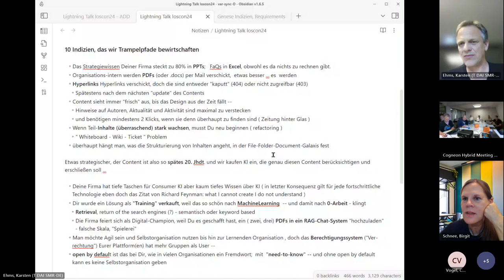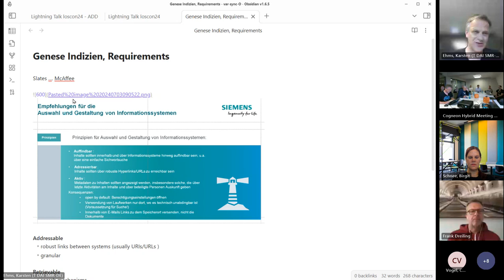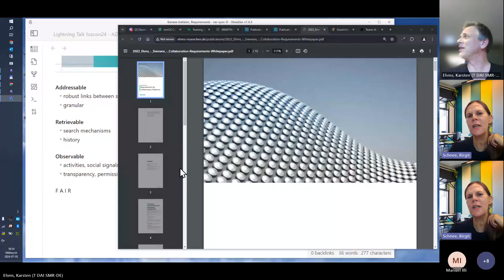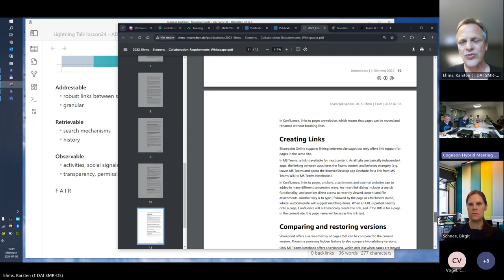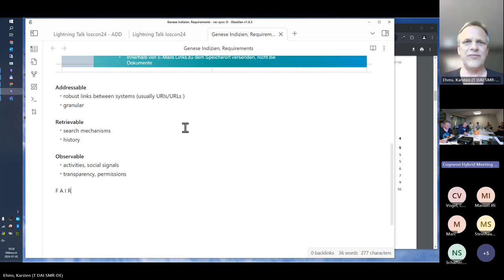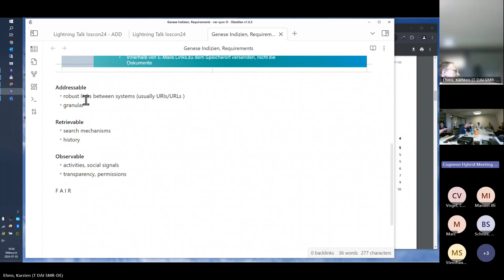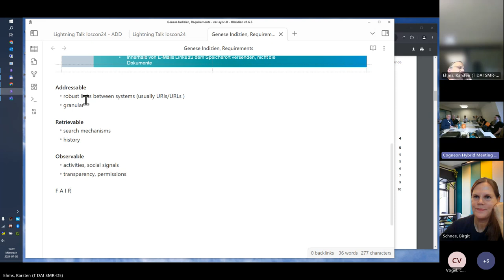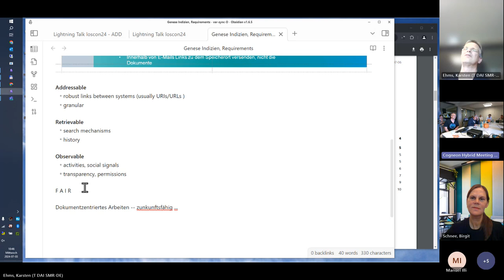Ideen und Prinzipien hinter "AI ready" (loscon24)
Aufzeichnung der Session von Karsten Ehms auf der lernOS Convention 2024 (loscon24),